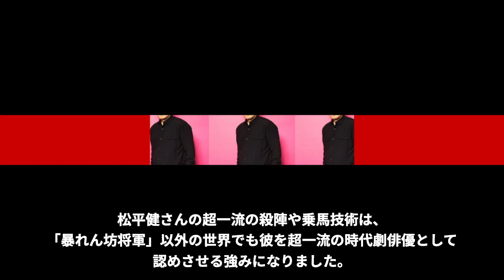松平健と大地真央との離婚の裏に隠された衝撃の事実に驚きを隠せない…「マツケンサンバ」でもお馴染みの俳優と中井貴一の長年にわたる確執の深さに一同驚愕…前妻の“自殺”の真相に涙溢れる…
今回は松平健さんと大地真央さんとの離婚の真相や中井貴一との確執、前妻の“自殺”についてご紹介します！